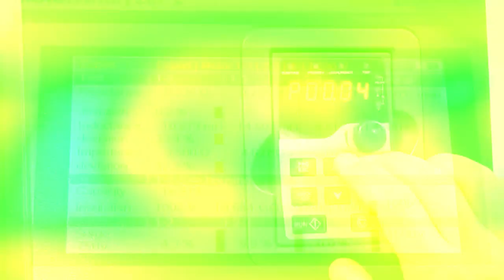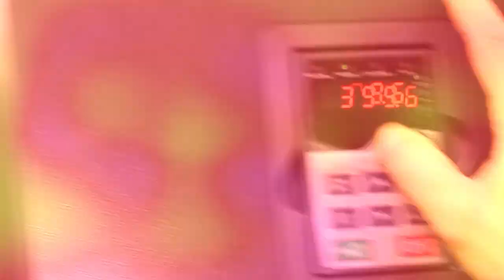Franz Kessler Spindle Repair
Franz Kessler spindle motors are high quality motors commonly used in high precision machining machines.
The smooth operation of these engines is very important in terms of production quality and efficiency.

As Euroservo, we offer Franzkessler spindle motor repair service with our expert technicians and advanced equipment. We perform all the necessary repairs to maximize the performance of your engines and fix any malfunctions.

⚙️You Can Trust Euroservo Expertise